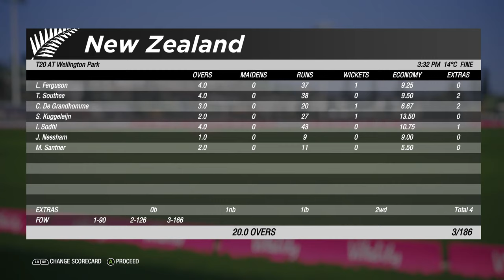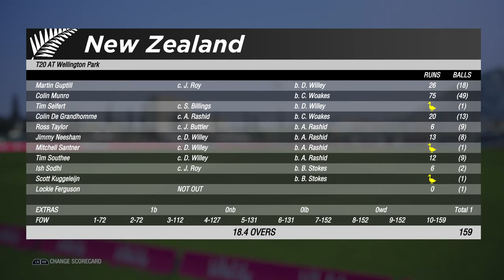4th T20 New Zealand Vs England Highlights + Full Match Prediction Cricket 19 1080p HD Ultra Graphics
7th November NZ vs ENG Live stream replay result Mclean Park prediction streaming